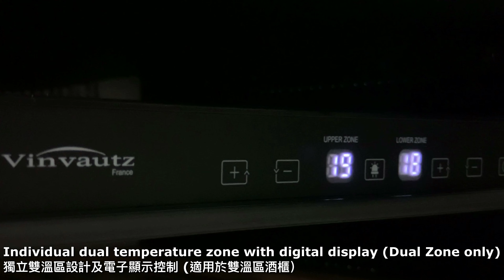Vinvautz Class S Wine Cellar VZ23SSUG VZ43SDUG VZ110SDUG VZ140SDUG